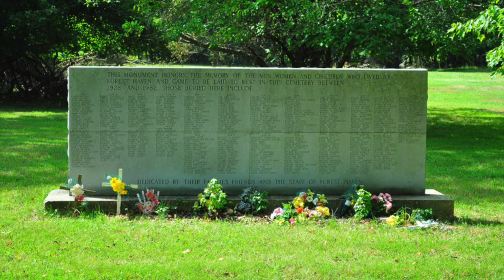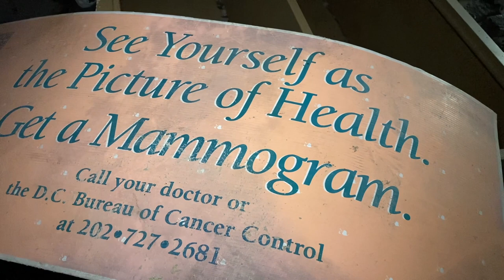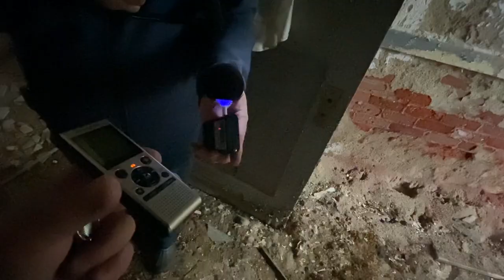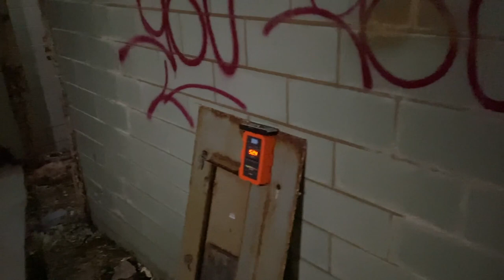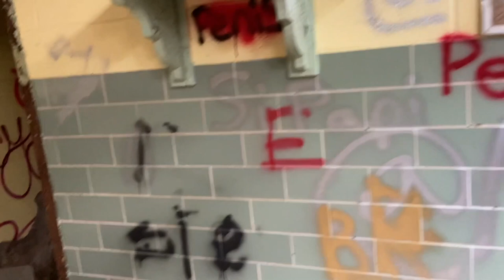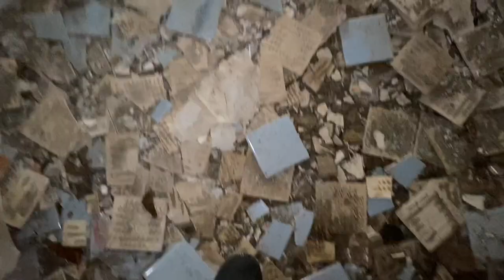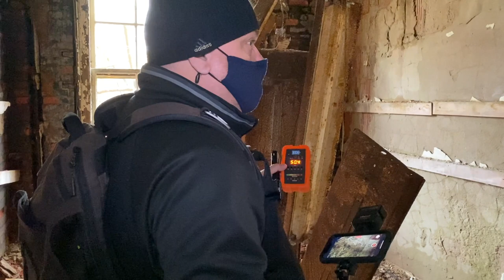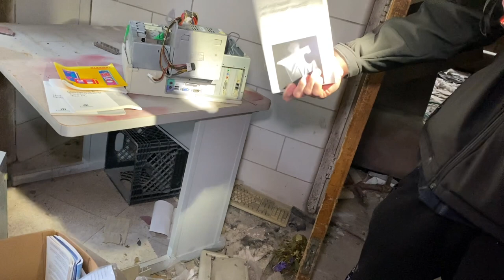Forest Haven Asylum: Forever Home of the Abandoned and Forgotten | Unexplained Cases (2021)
When one hears the word “asylum” … especially when paired with “haunted” or “abandoned” … dreadful images come to mind of decaying buildings, sinister hallways ... forever home of the abandoned and forgotten.

Forest Haven Asylum in Laurel, Maryland, has all of these and much more. Walking these grounds, Rick Garner felt a similar sadness...the kind he felt at Pennhurst but perhaps something more...something darker.

The facility opened in 1925 as the District Training School for the Mentally Retarded. It was a farm-like institution designed to provide patients with useful skills. In 1928, the first of many on-ground burials occurred. In 1963, the property was named Forest Haven but during that decade, the property would begin its decline. Funding was cut, the population of residents grew to include people with epilepsy, but the worst happened in 1974 when a nearby orphanage called “Junior Village” closed and its 20 souls were moved into Forest Haven.

Think about that for a moment. people with epilepsy - a brain disorder where nerve cell activity is disturbed causing seizures - and orphans - placed in an overcrowded, ill-equipped, and dysfunctional facility. Aspiration Pneumonia in patients was common. It was caused by patients being fed while lying down. Physical, mental, and sexual abuse were rampant. Patients were hit with belts, switches, and baseball bats. Teeth were knocked out. Even in death, patients could find no peace. 389 were buried in a mass grave on the property. Erosion eventually uncovered some of their remains.

With all these accounts, it’s no surprise that Forest Haven is rumored to be extremely haunted and is frequently explored by urbexers. Mike from Charm City Paranormal has explored Forest Haven so many times, he refers to  it as his second home.

On Halloween 2020, Mike led the Unexplained Cases team through some of the decaying buildings of Forest Haven. The paranormal evidence we collected is compelling but we encourage you to be the judge.